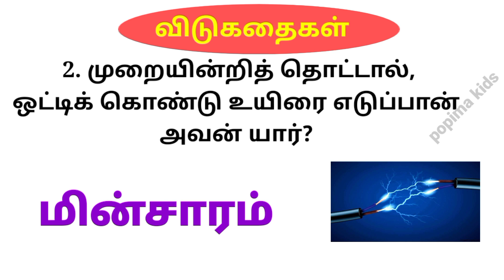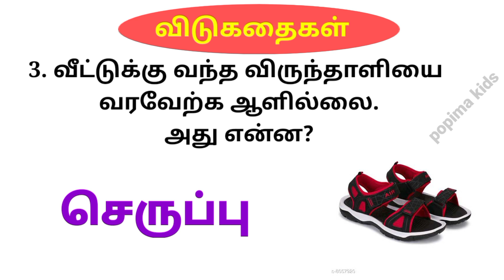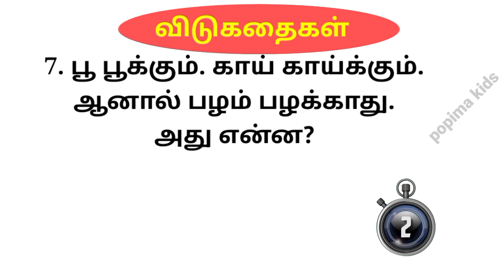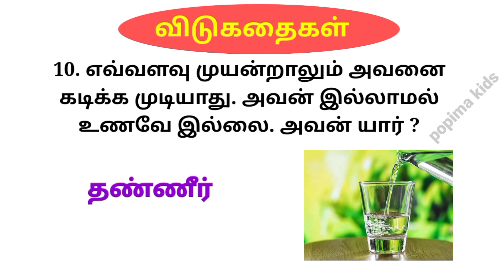Tamil Interesting Riddles// விடுகதைகள் 10 // Intersting Riddles and Pictures//